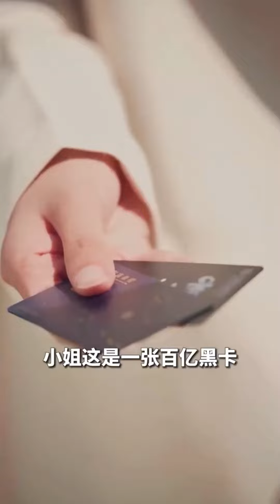我的老婆是大佬 02 售货员狗眼看人低 打脸来的真快 江淼淼 一白 江氏集团 女频 商战my wife is a boss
女神 小剧场~最新~最全~最热门~爽文翻拍短剧~~